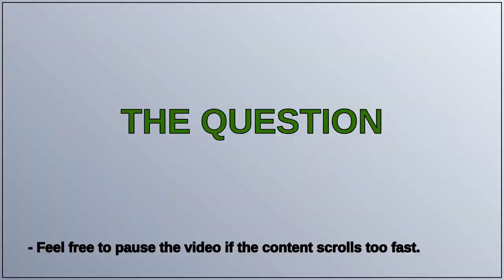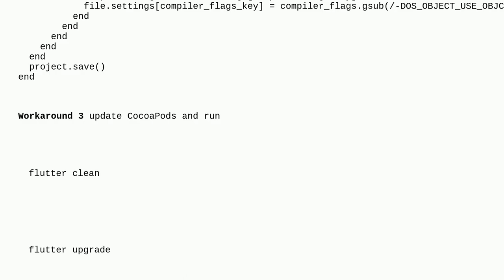type argument ‘nw_proxy_config_t‘ is neither an Objective-C object nor a block type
A special thanks goes out to the community

  cocoapods ios ios17 flutter xcode